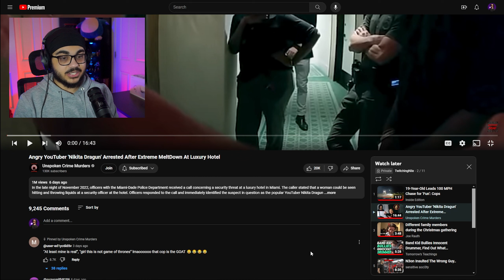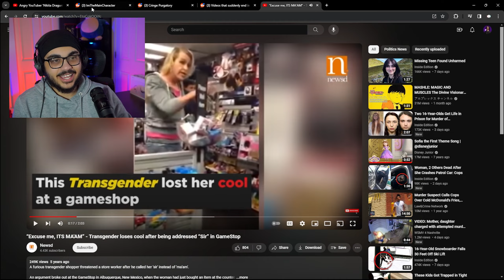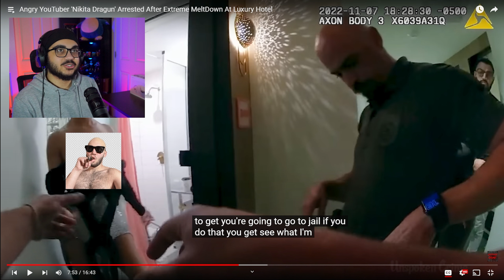MissingNile Reacts to 'Nikia Dragun' Insane Meltdown At Luxury Hotel (Ft. Adin Ross?!)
Adin Ross is not actually in the video.